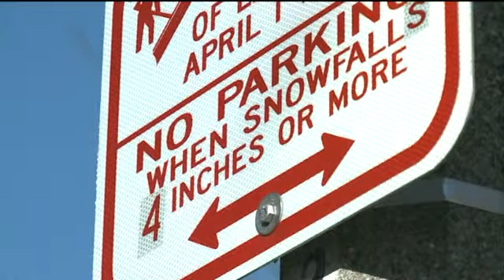City of Milwaukee ready for snow, parking issues